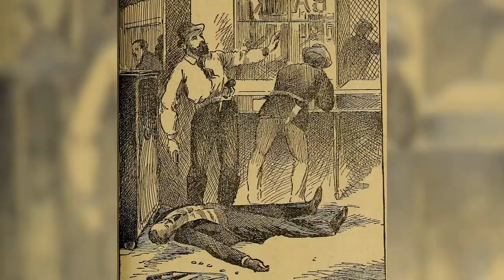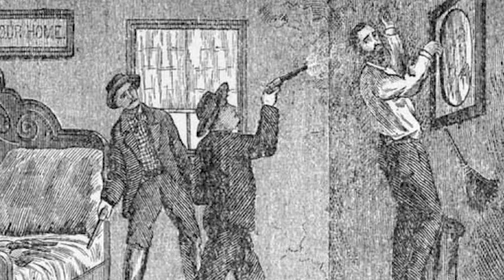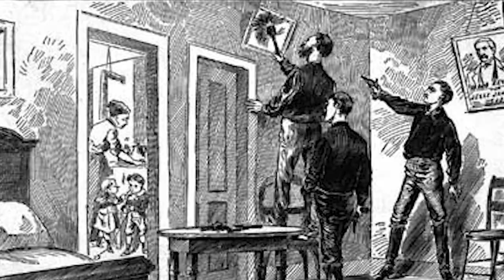The TRUTH behind the Ballad of Jesse James folk song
Was Jesse James really the Robin Hood of the west?? Here's the true story behind the "Ballad of Jesse James"